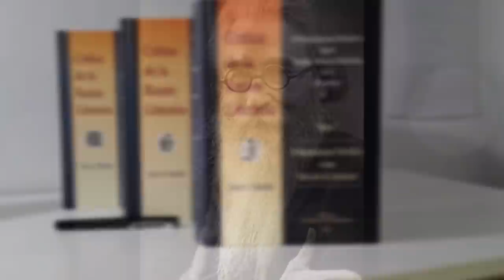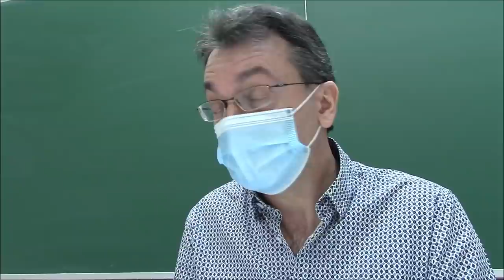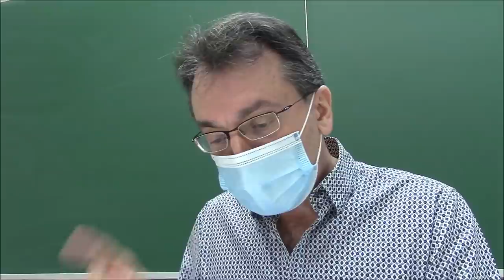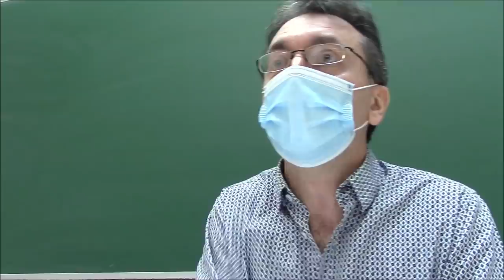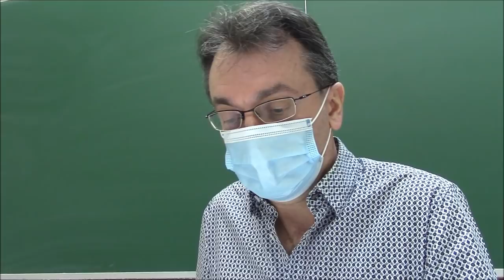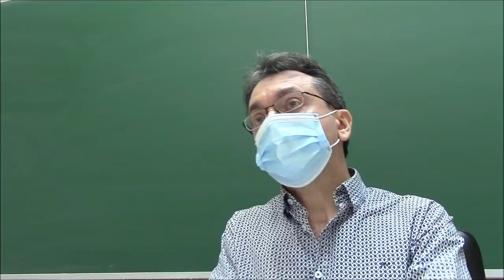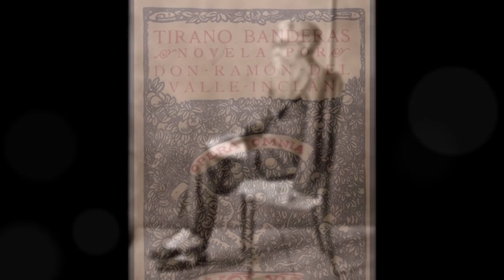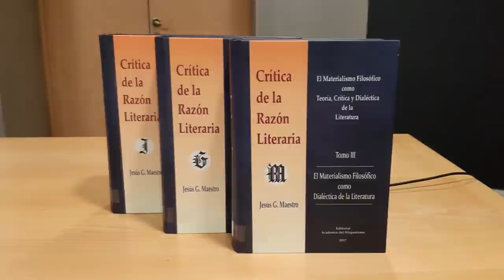Tirano Banderas, Valle-Inclán: lo cómico, una forma de autoengaño, por ficticio, irreal o mentiroso